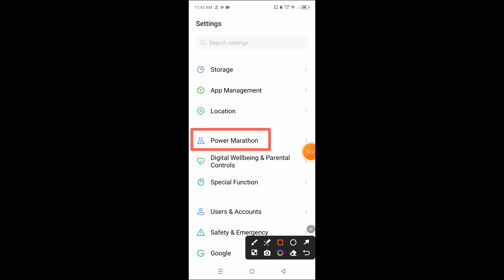How to enable Battery Saver in Infinix Note 40 Pro Plus 5G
Hello dosto, aaj maine is video me bataya hai ki Infinix Note 40 Pro Plus 5G me battery saver kaise enable kare, dosto Infinix Note 40 Pro Plus 5G me battery saver on karna bahut hi aasan hai. Agar aap bhi janna chahate hain ki Infinix Note 40 Pro Plus 5G me battery saver kaise on kare to is video ko pura dekhiyega, thanks friends.

Hello friends, in this video, I've explained how to enable Battery Saver on Infinix Note 40 Pro Plus 5G. Turning on Battery Saver on Infinix Note 40 Pro Plus 5G is very easy. If you want to know how to enable Battery Saver on Infinix Note 40 Pro Plus 5G, be sure to watch this entire video. Thanks, friends.